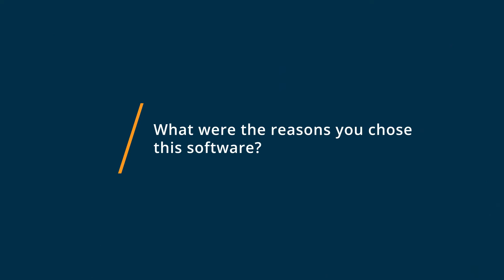Evocon Review: Great software, quick and trouble free to implement to production lines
💡📘 Interested in Evocon? Browse Evocon reviews, pricing and compare with popular alternatives

Evocon Review 2021.

OEE solution for production monitoring.

Trusted by manufacturers around the world, Evocon is simple and easy to use OEE software that helps manufacturing companies manage and improve their production efficiency. The system enables automated data collection, data visualisation in real-time, downtime tracking, identification of bottlenecks and performance monitoring. With Evocon you get all the tools you need to improve OEE and understand what is actually going on in production.

0:00 Intro
0:11 What other software products did you consider or switch from?
0:20 What were the reasons you chose Evocon?
0:42 How easy was it to onboard and integrate Evocon into your business?
0:56 What recommendations do you have for others considering Evocon?